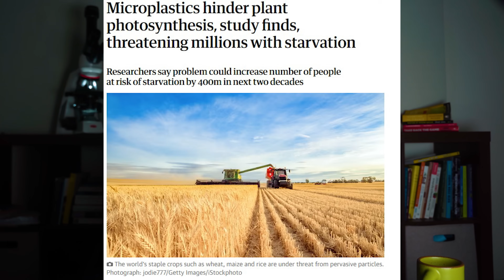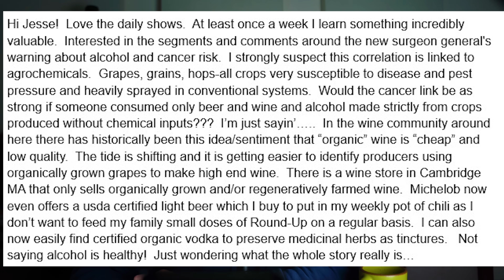Are Microplastics Hurting Crop Production + Agrochemicals in Your Adult Beverages?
We cover:  Microplastics messing with photosynthesis, agrochemicals in alcohol, and why we can’t just turn plastic into bricks.

MUSIC from this episode:

The Band is Broken by Daniel Fridell

MY BOOK!